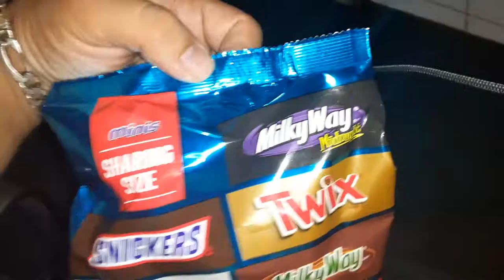Minis chcolate bag 30 pices of fine individually wrapped chocolate